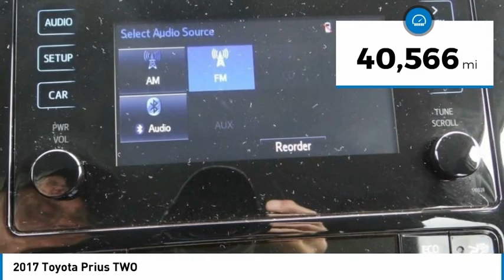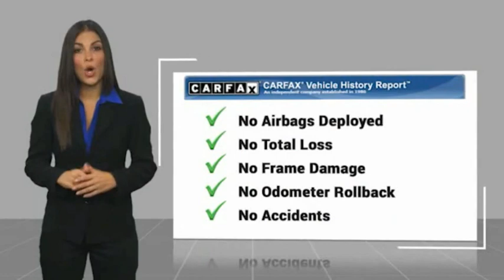2017 Toyota Prius Gardena,Torrance,Hawthorne,Carson,Compton 257370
2017 Toyota Prius TWO

SOUTH BAY TOYOTA, PROUDLY SERVING GARDENA, TORRANCE, HAWTHORNE, CARSON, COMPTON, AND SURROUNDING CALIFORNIA LOCATIONS THIS RED 2017 Toyota PRIUS IS EQUIPPED WITH A Engine: 1.8L 4-Cylinder DOHC 16V VVT-i -inc: aluminum block and head, AUTOMATIC TRANSMISSION, AND RECEIVES AN ESTIMATED 54 City/50 Hwy MPG. CONTACT SOUTH BAY TOYOTA TO SCHEDULE A TEST DRIVE AND TAKE THIS 2017 Toyota PRIUS HOME TODAY, OR VISIT OUR SHOWROOM CONVENIENTLY LOCATED AT 18416 SOUTH WESTERN AVE GARDENA CALIFORNIA 90248.